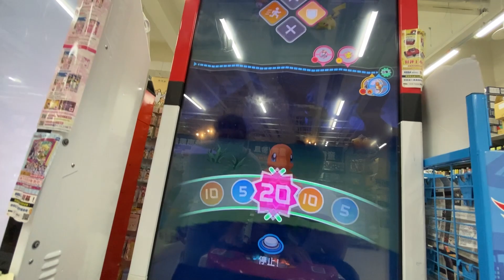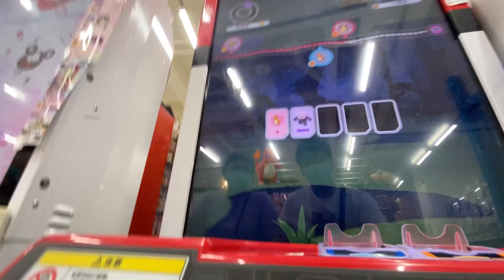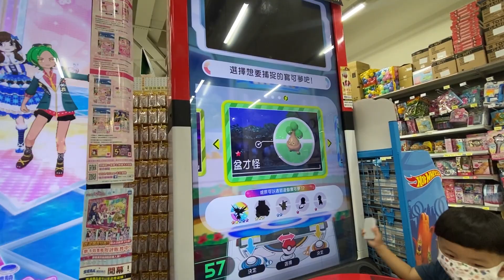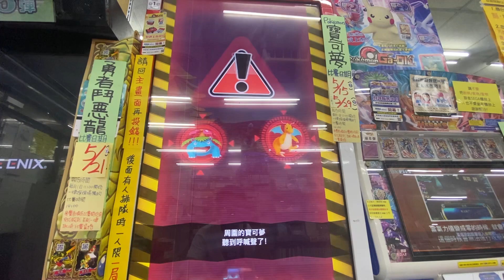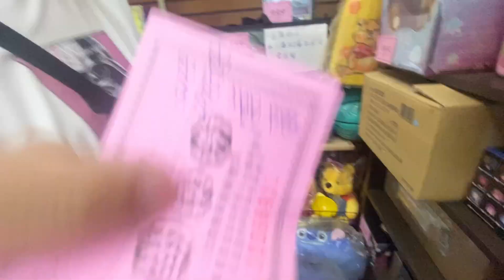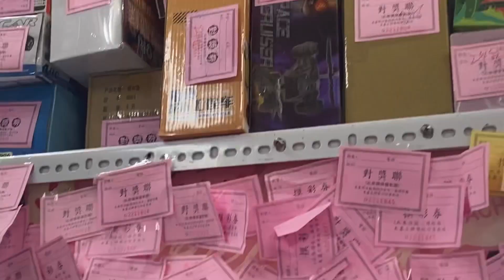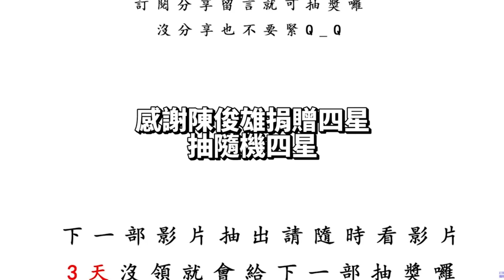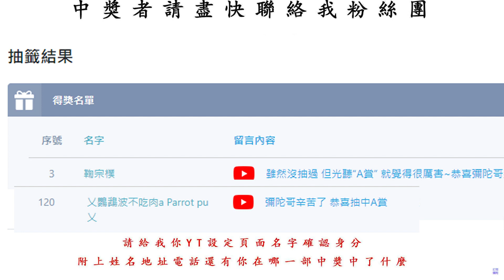【Pokémon gaole Legend 1彈】真的不要亂跑~傳說一彈